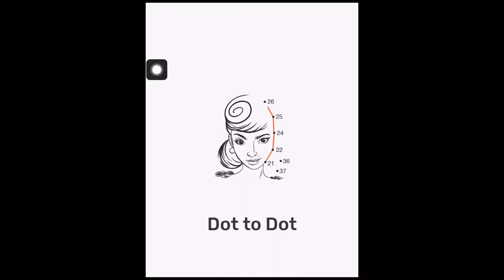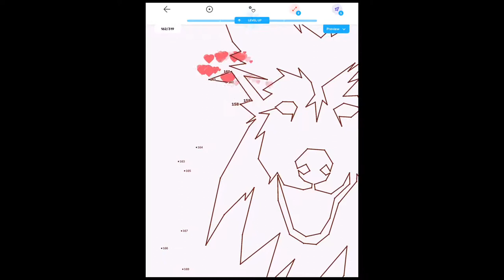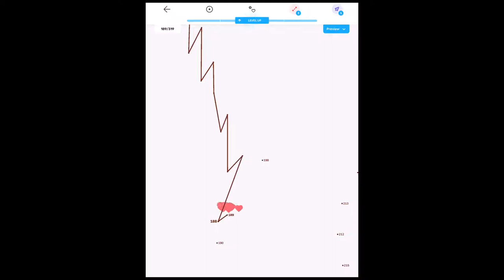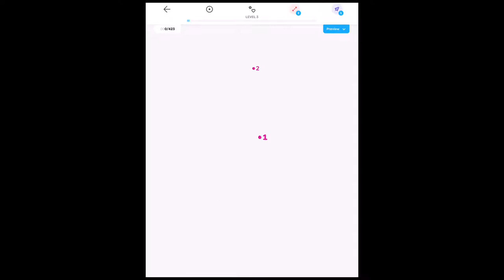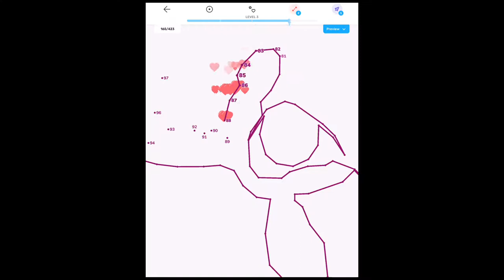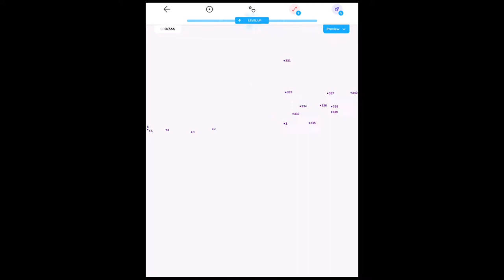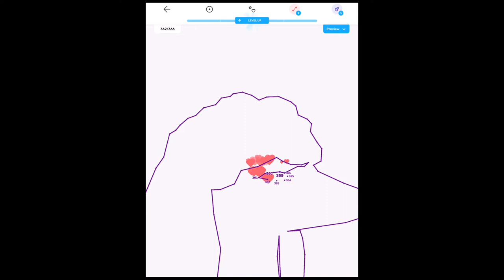Dot to Dot: Connect the Dots - Dog 1 | Dot to Dot Game & Puzzle | O JumP | 점잇기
[Playing Dot to Dot: Connect the Dots - Topic: Dog 1]
I drew Dogs(Shetland Sheepdog, Dalmatian dog, Poodle) by connecting Dots.

I started to learn how to edit videos. Although my editing is immature, I hope you can enjoy this video. :)

Tell me your opinions with comments please.
I need your advice to make better channel @_@